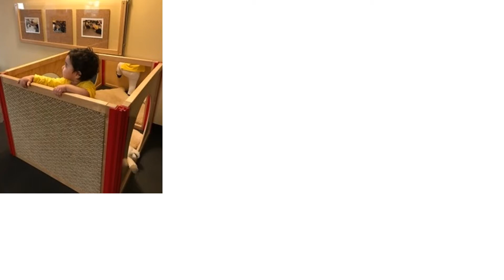Parent-Infant and Wobbler Classes at Bellevue College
Learn about the Infant and Wobbler classes held at Bellevue College and online. These programs serve parents and babies age birth to 15 months. Our programs are about parents and children learning and growing together. So, the children have music time and playtime while the parents learn about child development, nutrition and parenting skills.